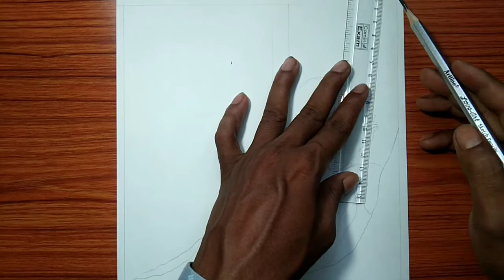A Girl Is Swaying In The Cradle // Pencil Sktech For Beginners...//একটি মেয়ে দোলনায় দুলছে ...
A Girl Is Swaying In The Cradle // Pencil Sktech For Beginners...

all video dakhar jonno nicher link a click karun